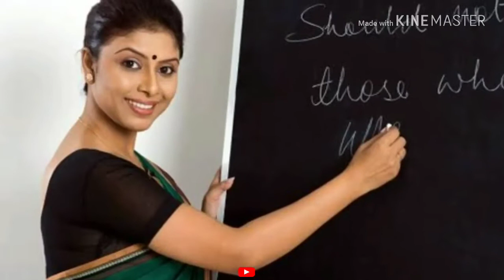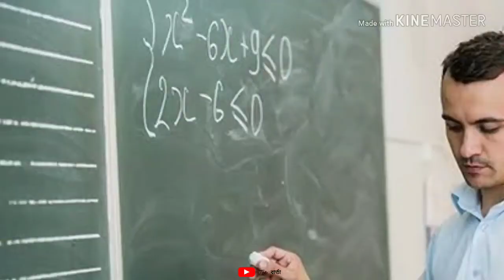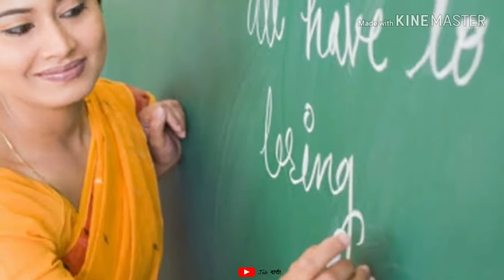Staff Pattern in wb school | wb school staff 2019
Staff Pattern in wb school | wb school staff Pattern | School staff Pattern | wb school staff Pattern 2019

IAS, WBCS, SSC, NET/SET/JRF, CGL, RRB, BANK সহ বিভিন্ন সরকারি চাকরির প্রস্তুতির বই ও বিগত ১০ বছরের প্রশ্নপত্রের PDF পেতে নিচের ওয়েবসাইটে যান

UGC NET 1st Paper Reasoning syllabus
Here, We have combined from 2009 to 2018
all the Number Series questions given in the UGC NET Exam